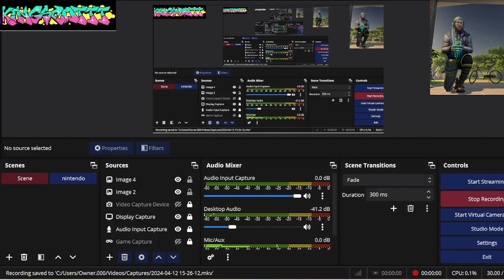Albion online gathering in yellow zone